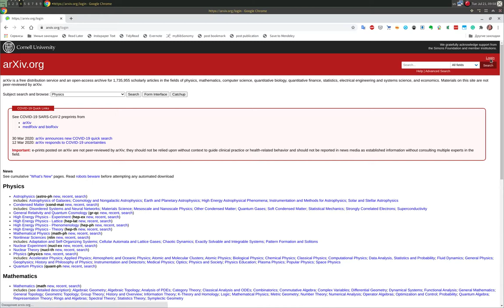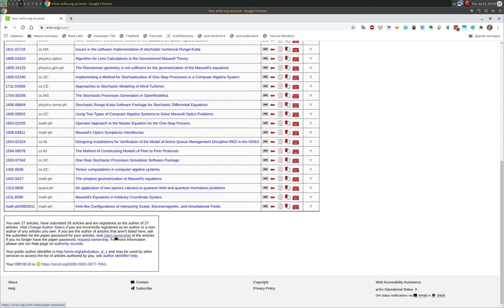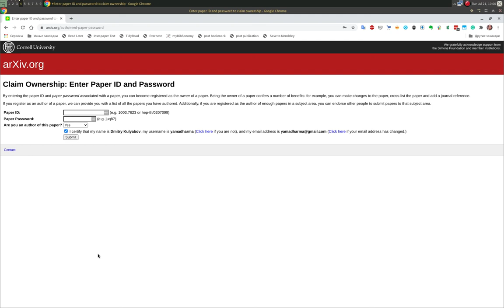Как подтвердить авторство статьи на arXiv.org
How to “claim ownership” of a paper on arXiv.org